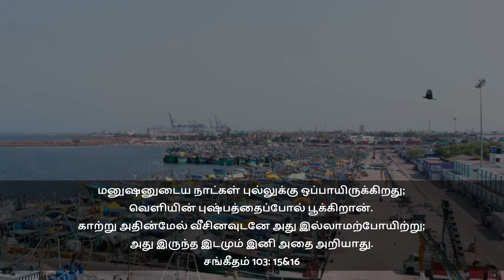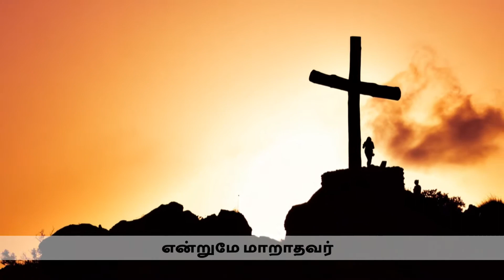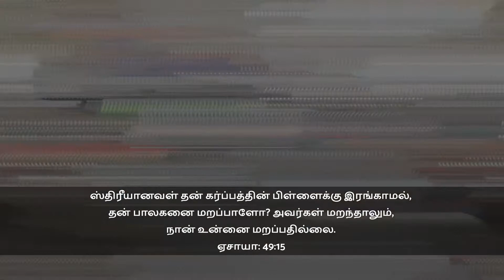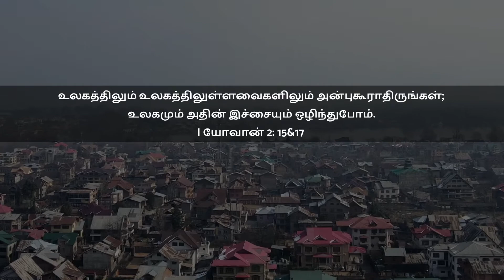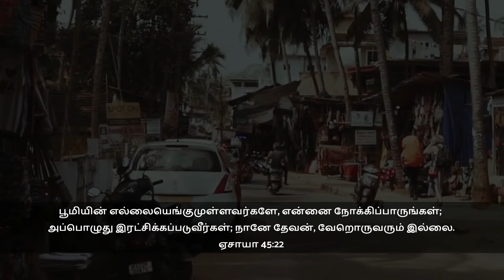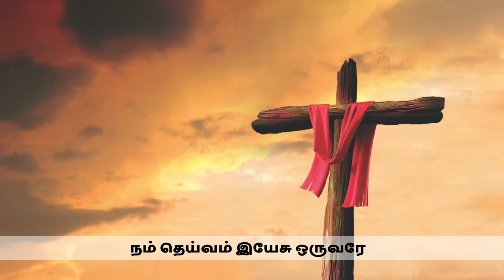Tamil Christian Song | Piranthanaal | Paul H Rufus | CROSSINGS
Latest Christian Song :
Music, Lyrics, Tune, Vocal and Video editing : Paul H Rufus
பிறந்தநாள் முதல் மரிக்கும் நாள்வரை
போராட்டம் போராட்டமே
குழந்தையாயினும் முதிர்வயதைத் தாண்டியும்
போராட்டம் போராட்டமே
மனிதனே மனிதனே
நிலையில்லாத இந்த உலகிலே
என்றுமே மாறாதவர் நம் தெய்வம் இயேசு ஒருவரே
மனிதனே ஓ மனிதனே
நிலையில்லாத இந்த உலகிலே

தந்தை தாயின் அன்பிற்காக ஏங்கும் ஒருமனம்
நண்பர் உற்றர் துணையின் அன்பைத் தேடும் ஒருமனம் (2)
பெற்றப் பிள்ளை அன்பிற்காக ஏங்கும் ஒருமனம் (2)
இவையாவும் என்றும் நிலையில்லாததென்பதே நிஜம் (2)

பட்டம் பதவி பணத்திற்காக ஓடும் உலகிலே
கஷ்டம் நஷ்டம் நோயும் வேதனைகள் நடுவிலே (2)
யாவும் இருந்தும் அன்பும் அமைதி காணமுடியல (2)
பொருட்கள் மிகுதியால சந்தோஷம் கிடைக்கல (2)

உண்மை அன்பைக் காணவேண்டி அலையும் நெஞ்சமே
இன்னல் நீங்கி அமைதிக் காணத் துடிக்கும் உள்ளமே (2)
தயங்கிடாமல் இயேசுவிடம் ஓடி வாருமே (2)
மறுத்திடாதே காலம் தாழ்த்திடாதே நெஞ்சமே (2)